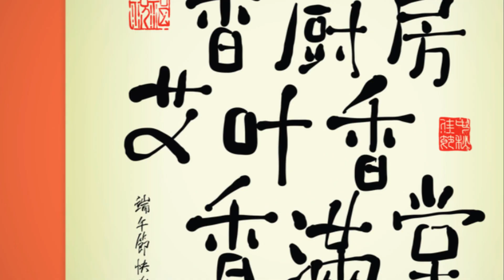Culinary Wonders: A Global Expedition into Exotic Delights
Exploring the world of exotic foods.